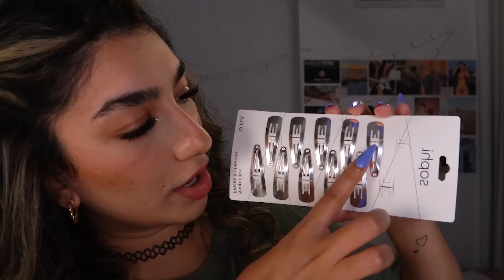Do You Have ADHD? This ASMR Will Help You Focus! (follow my instructions)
this asmr video will keep you stay focused on easy and tingly triggers. keep close attention and follow my instructions to help you focus better! there are clicky whispers, light triggers, unpredictable triggers, hand visuals, inaudible whispers, lens tapping, asmr counting, and etc. PLS WEAR HEADPHONES to hear binaural sounds. xo
♡ expand me ♡

send me ideas to record! :)